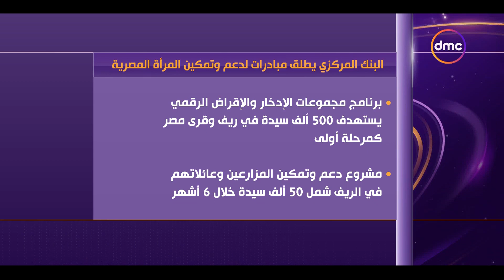الأخبار - تنفيذًا لتوجيهات الرئيس السيسي.. البنك المركزي يطلق عدة مبادرات لدعم وتمكين المرأة المصرية